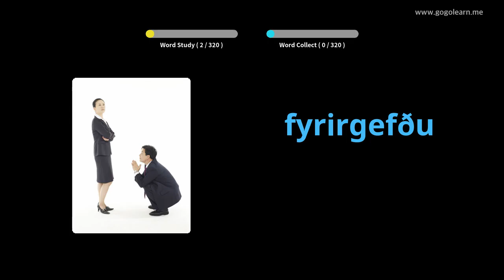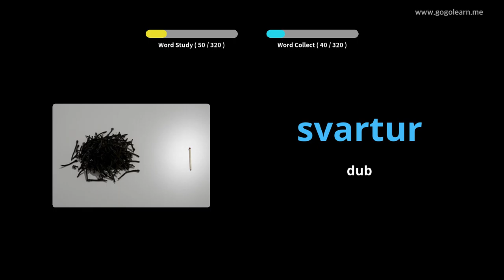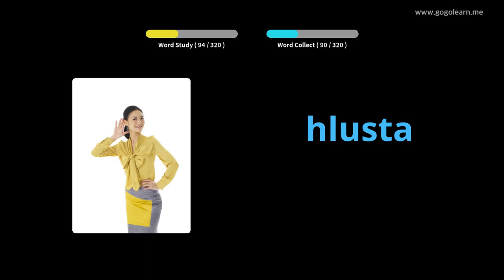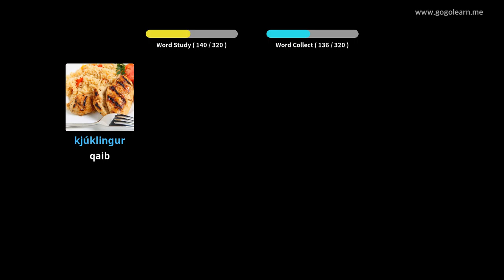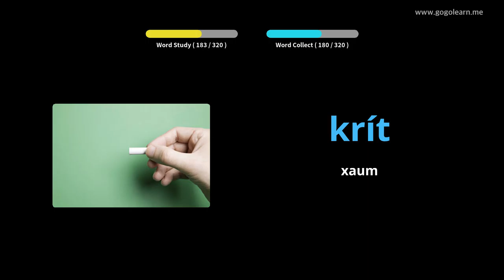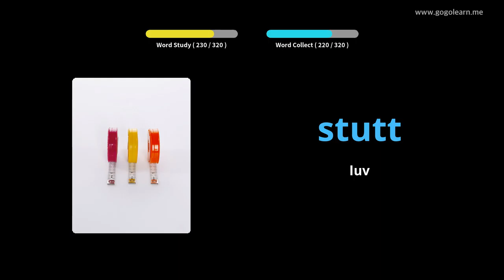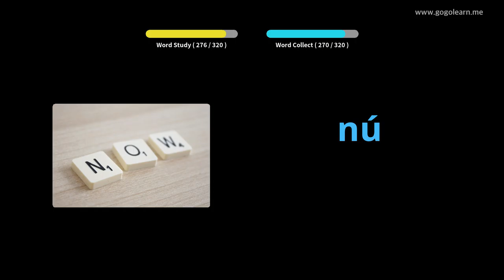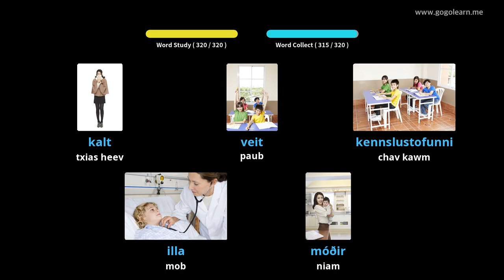Icelandic Lus Hais Mloog Thaum Uas Tsav Tsheb | Golearn